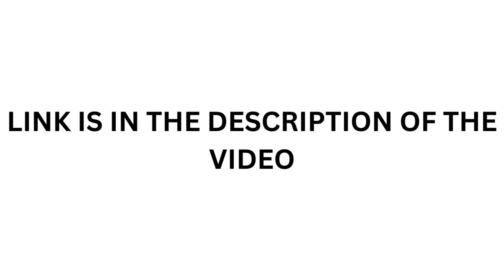I have an announcement to make